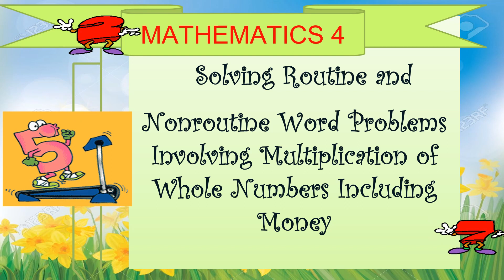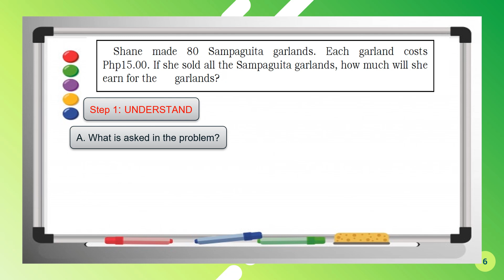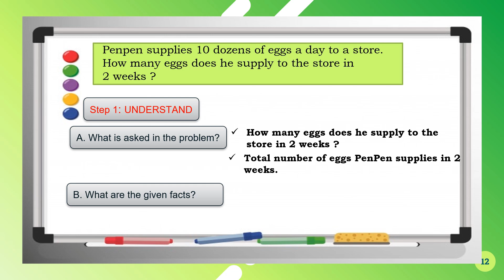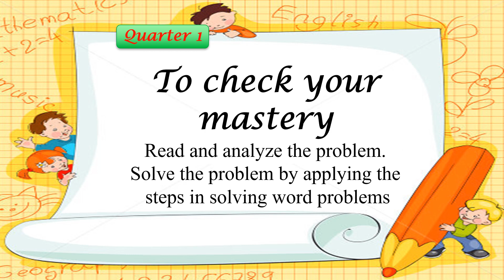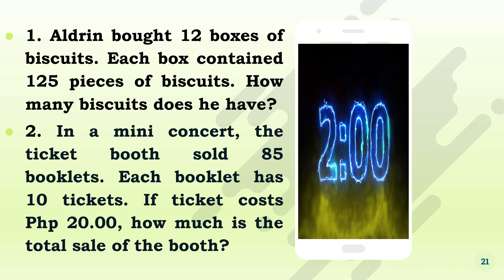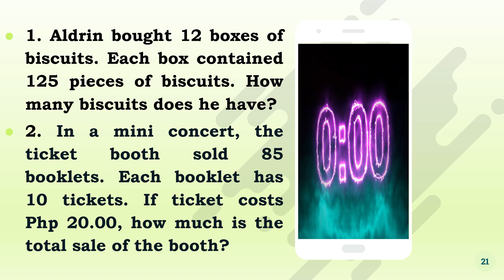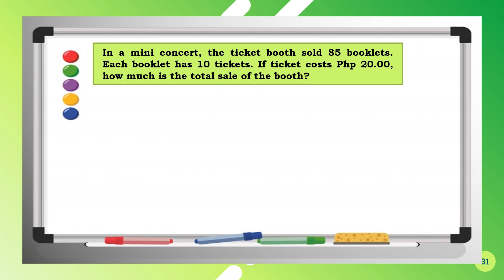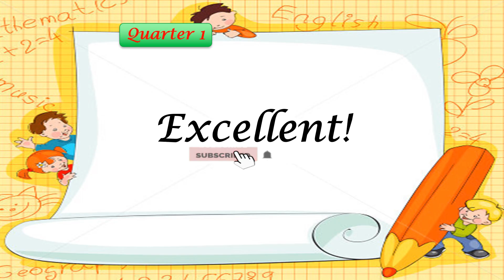Solving Problems involving Multiplication of Whole Numbers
GRADE 4 MATHEMATICS WEEK 4
 LESSON 10: Solving Problems involving Multiplication of Whole Numbers
This is an interactive video tutorial wherein learners will be able to Solve Problems involving the Multiplication of Whole Numbers.  Activities and assessments are also provided to measure mastery of the lessons. Correct Answers in each activity are also provided to let learners check their work.